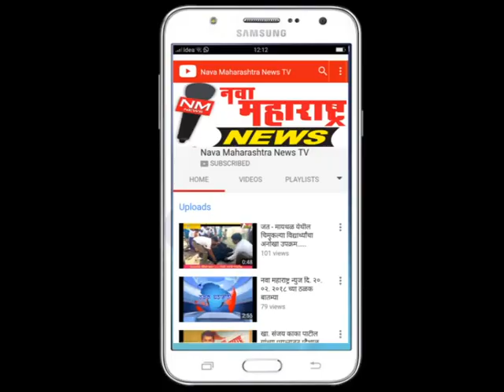माणकापूर-शेतकऱ्यांच्या विरोधामुळे ग्रामपंचायतीने केला प्रोसेसचा परवाना रद्द-नवा महाराष्ट्र न्यूज